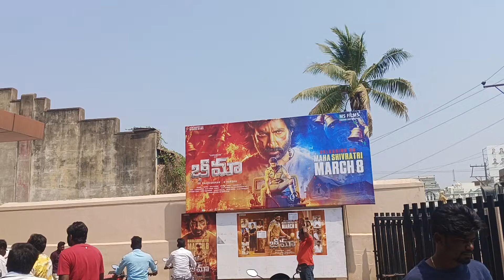కడపలో భీమా చూసా, గోపీచంద్ యాక్షన్👌అదిరిపోయింది. కానీ సినిమా ఇలా ఉంటుంది అనుకోలేదు😯